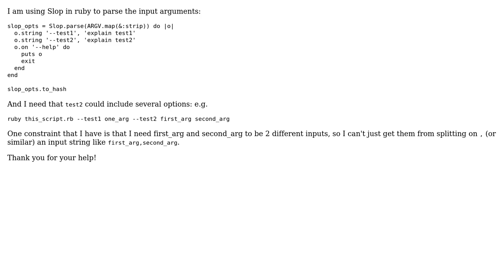Slop parsing command line arguments with multiple inputs per argument option in ruby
With thanks & praise to God, and with thanks to the many people who have made this project possible! You are responsible for your own actions.